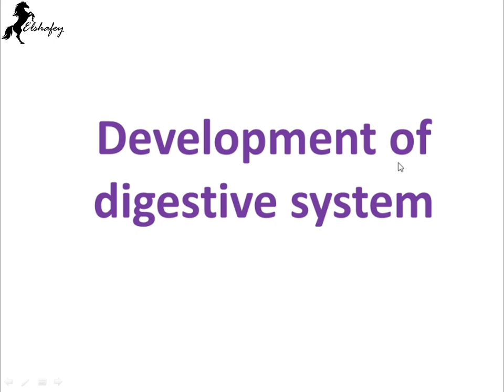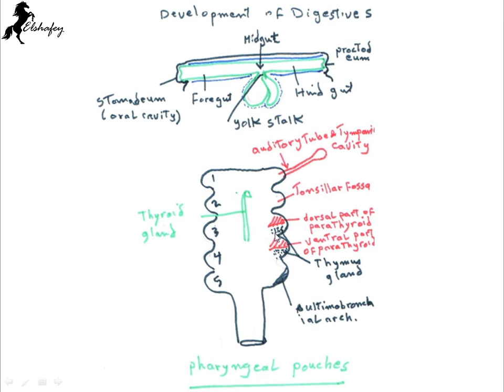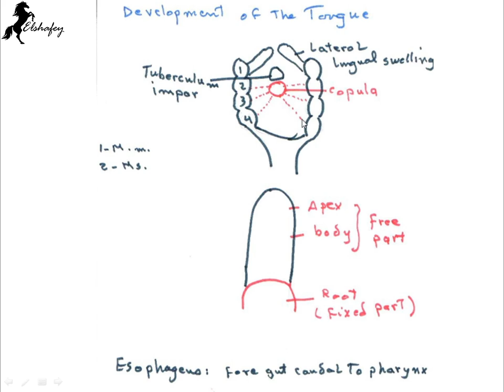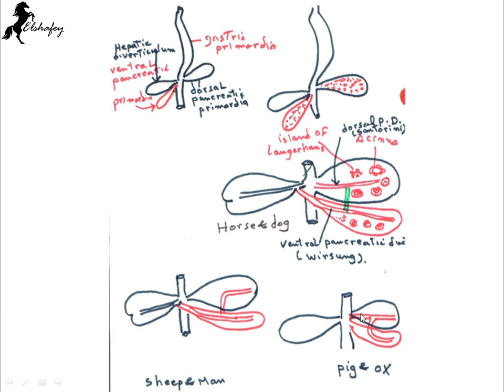Development Of Digestive System